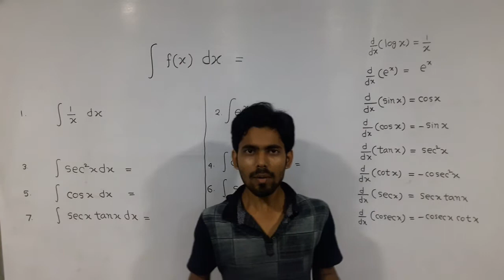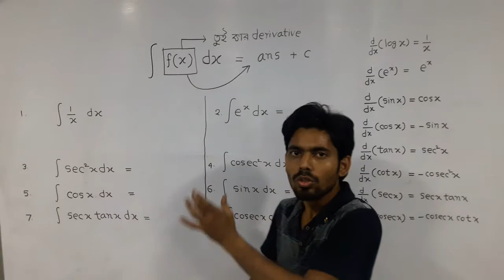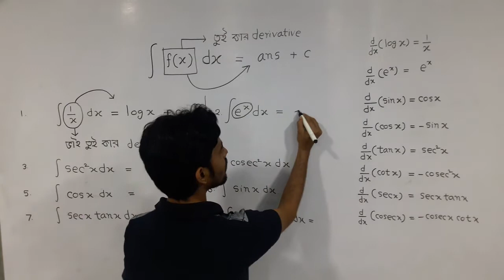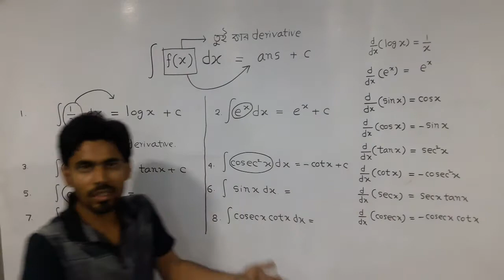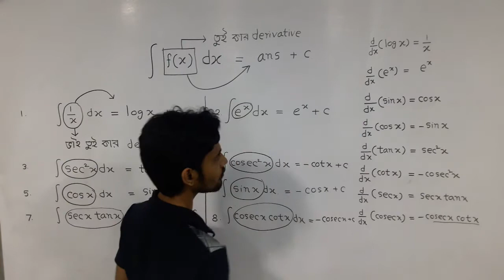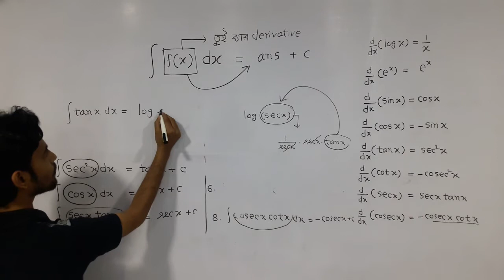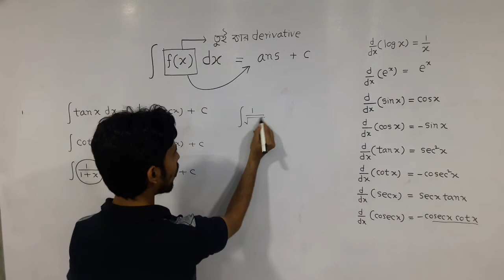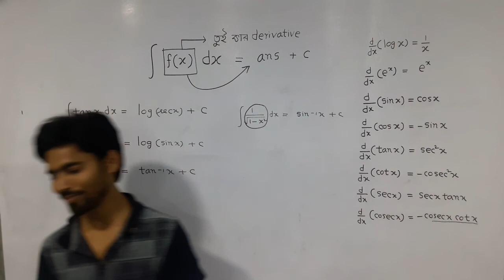INTEGRATION FORMULA MEMORISING TRICK [BENGALI ] PART 2